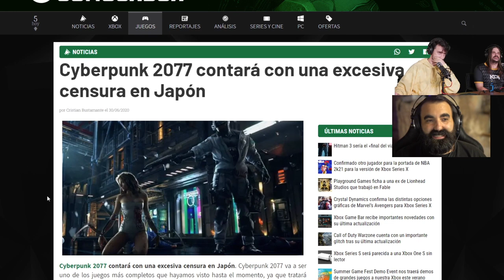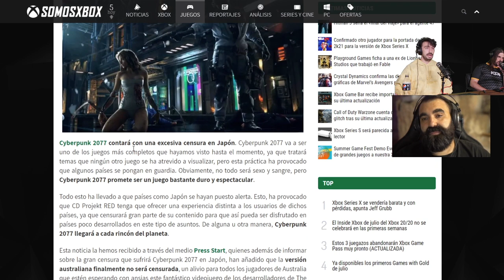CENSURA EN CYBERPUNK | FUNNY GAMES MOMENTS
Aparece la censura en los videojuegos otra vez. Esta vez, es Cyberpunk el que se envuelve en conflicto y se verá censurado en Japón. ¿Afectará al juego?